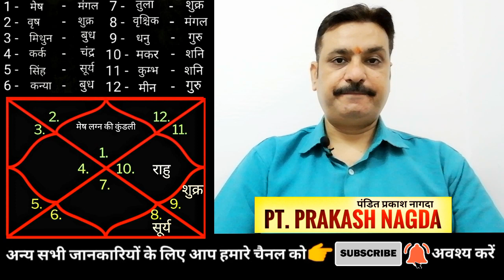विवाह योग,विवाह में देरी का कारण गुरु,सप्तम भाव,शादी योग,ज्योतिष सीखें,शादी में देरी कारण पाप कर्तरी